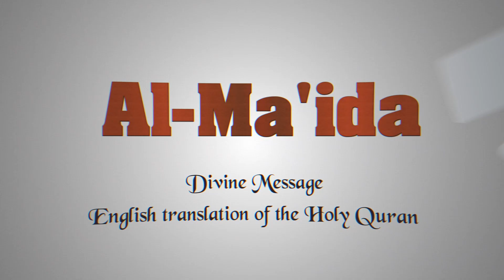Day 06 Surah Al-Ma'ida to Surah Al-An'am DIVINE MESSAGE ( English Translation of the Holy Quran )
Day 06 Surah Al-Ma'ida to Surah Al-An'am
DIVINE MESSAGE ( English Translation of the Holy Quran )
By : Dr.Abdus Samie
President : Anjuman Khuddam Ul Quran Faisalabad